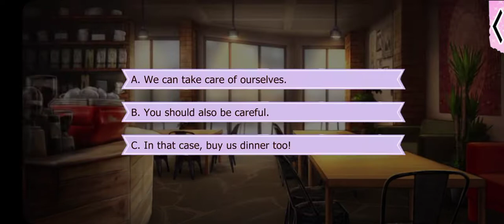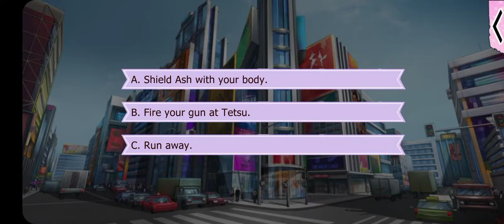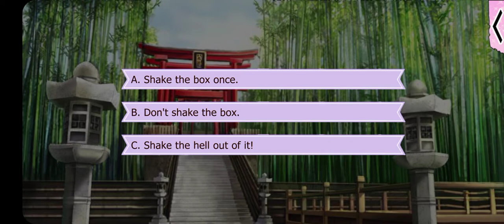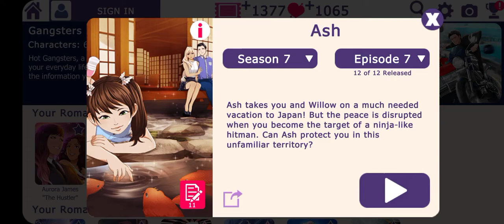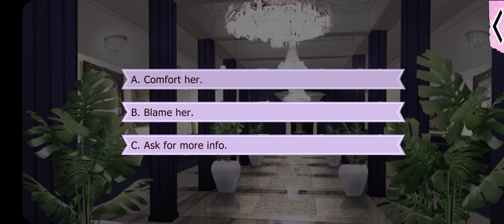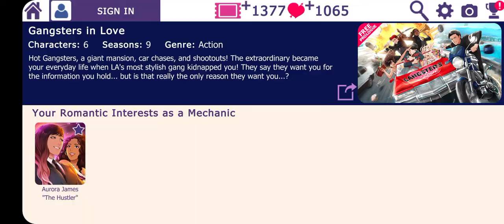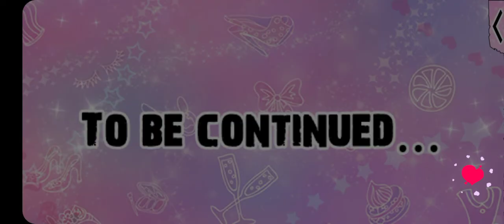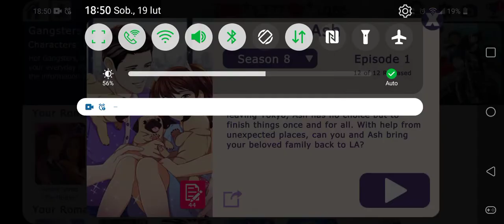Gangsters in Love: Ash - Season 7